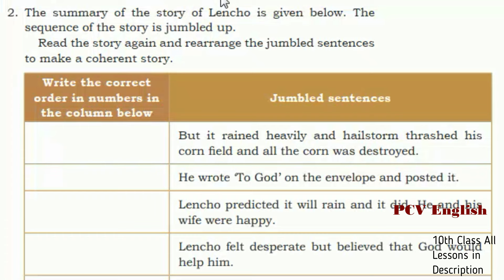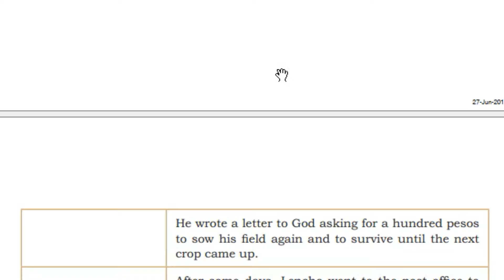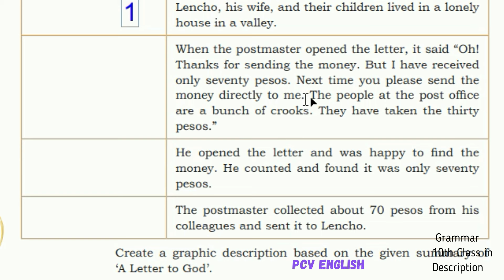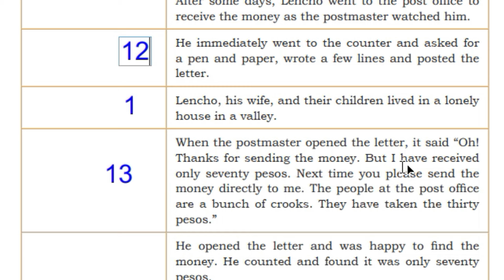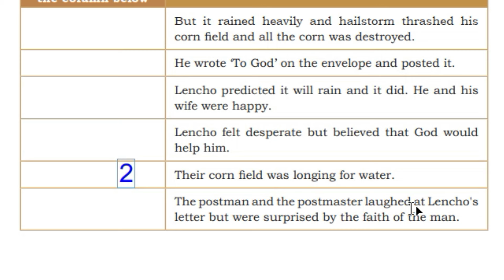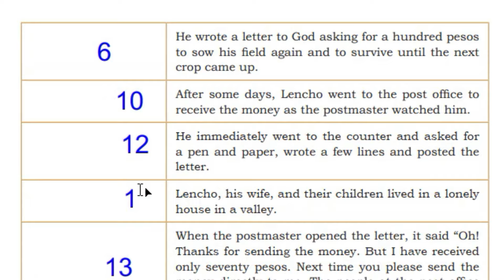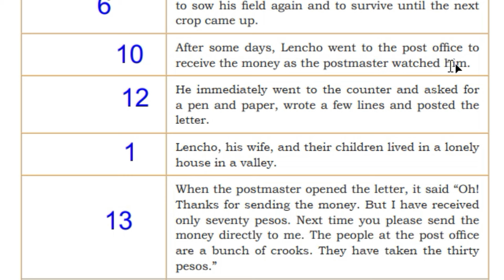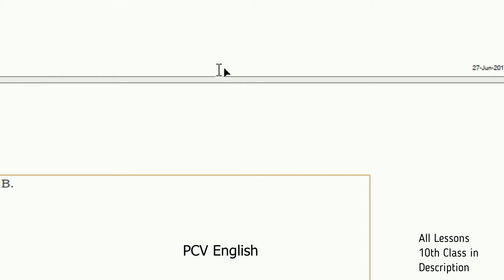Words and Expressions 2 Class 10 Workbook Unit 1 in Telugu I A Letter to God jumbled sentences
Words and Expressions 2 Class 10 Workbook Unit 1 in Telugu. A Letter to God jumbled sentences is discussed in this video.

This is AP Class 10 First Flight CBSE NCERT Chapter 1 Total English Grammar in Telugu  of Class 10 CBSE unit 1 English. It is in Class 10 NCERT Unit 3.  His First Flight  Explained in Telugu is in Two Stories about Flying in Class 10 CBSE lesson 3 English.

10th Class Supplementary reader AP CBSE NCERT English Footprints Without Feet NEW syllabus Lessons Explanation in Telugu

FIRST FLIGHT

Two Stories About Flying explained in Telugu

How to Tell Wild Animals explained in Telugu
The Ball Poem explained in Telugu

From the Diary of Anne Frank explained in Telugu
Amanda! explained in Telugu

Glimpses of India explained in Telugu
The Trees explained in Telugu

Mijbil the Otter explained in Telugu
Fog explained in Telugu

Madam Rides the Bus explained in Telugu
The Tale of Custard the Dragon explained in Telugu

The Sermon at Benares explained in Telugu
For Anne Gregory explained in Telugu

The Proposal (Play) explained in Telugu

The Book That Saved the Earth explained in Telugu